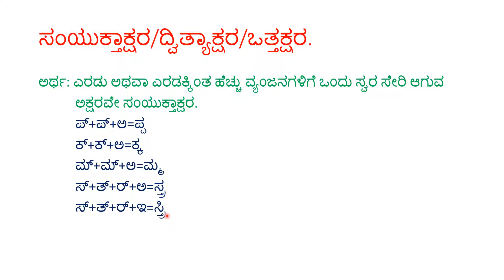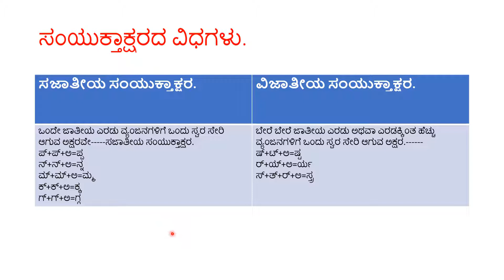Kannada Grammar/ಕನ್ನಡ ವ್ಯಾಕರಣ/ಸಂಯುಕ್ತಾಕ್ಷರಗಳು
useful for all competitive examination.